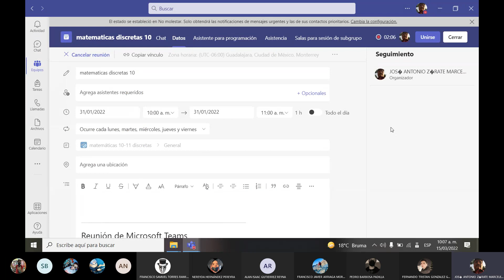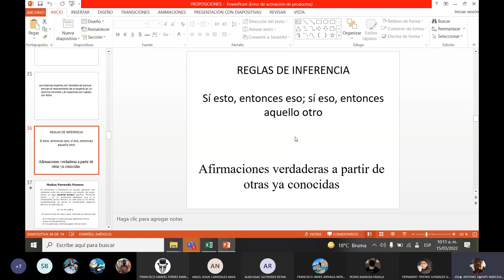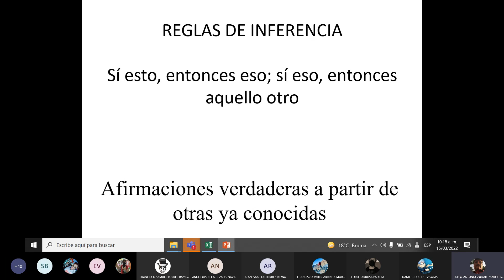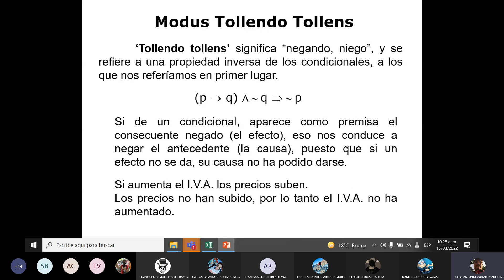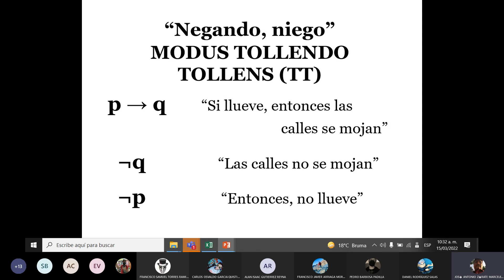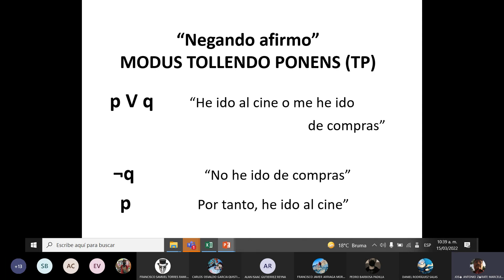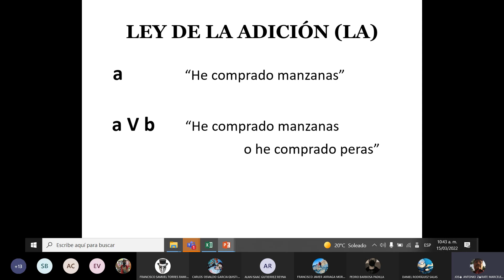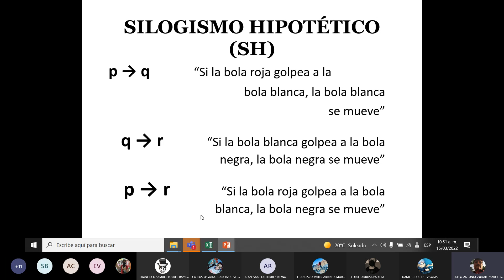discretas 3 15